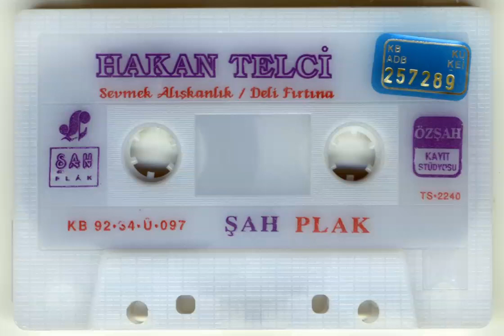Hakan Telci Sevmek Alışkanlık (1992)